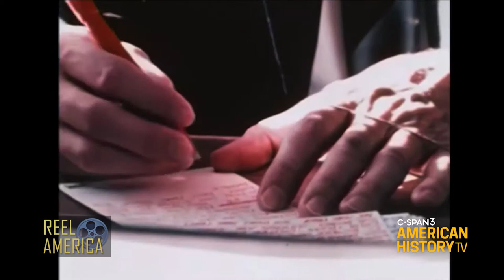"Ronald Reagan, Citizen Governor" (1968) Reel America Preview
"Whatever you may think of Martin Luther King, whether you approved or disapproved, I think something of America was killed also..."  Gov. Ronald Reagan, April 1968
"This 1968 presidential campaign film for Gov. Ronald Reagan (R-California), produced by the Citizens for Reagan Committee, traces his post-WWII career and accomplishments as governor in hopes that he will win the 1968 nomination

WATCH 9/14 at 10:30pm ET & 9/15 at 4:30pm ET
Preceded by a 1972 McGovern Campaign Film @ 10pm & 4pm